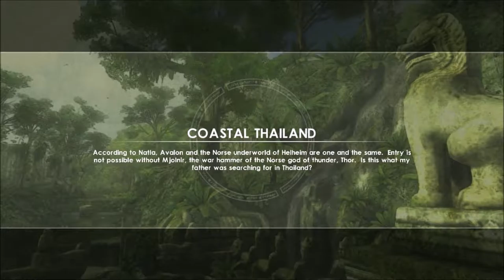Tomb Raider Underworld - Part 3 - What Else Is Connected?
To Natla told us where another piece of Thor's gauntlet is. What's her gain  by telling Lara this? Well let's see what this part of Thailand has to show. I wonder what else we could  find.

Intro and Outro done by DJ Grassed Up(My Hubby)